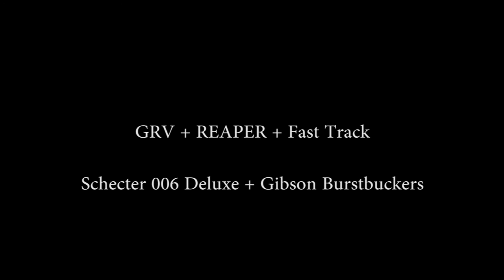Reaper ECA Green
Robert Ussery